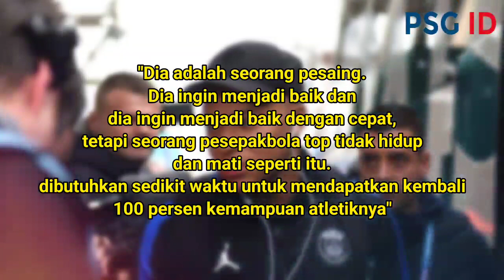"MESSI: Belagunya Si Paling PSG" 😡 Detik-detik Mbappe Egois Meminta Jatah Penalti Ke 2 Neymar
liga prancis